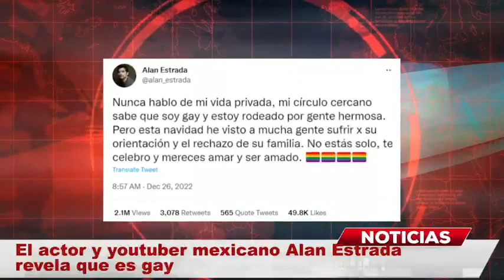Alan Estrada revela que es GAY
El actor y youtuber mexicano Alan Estrada mejor conocido por su canal ‘Alan por el mundo’ en Youtube siempre ha sido reservado cuando se trata de su vida privada, sin embargo, esta mañana sorprendió a todos sus seguidores en Twitter al anunciar que es gay.